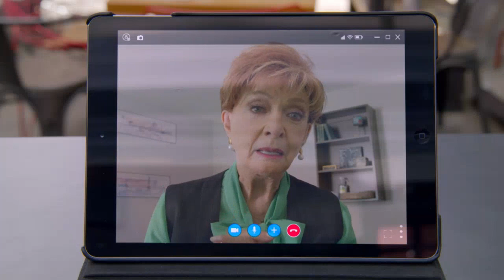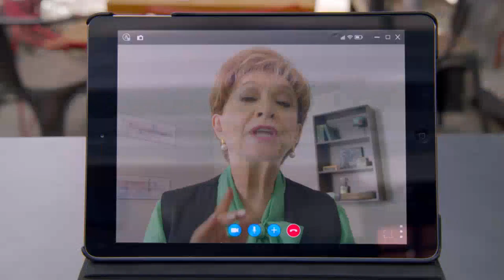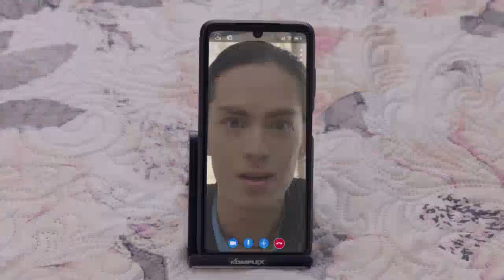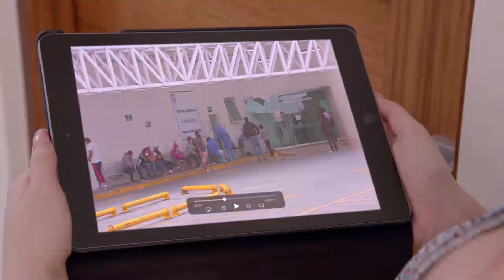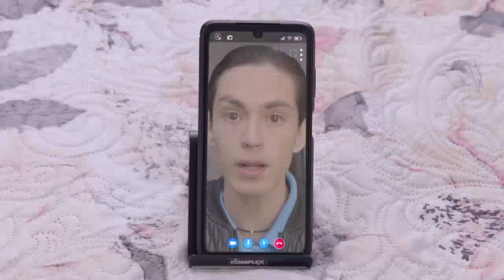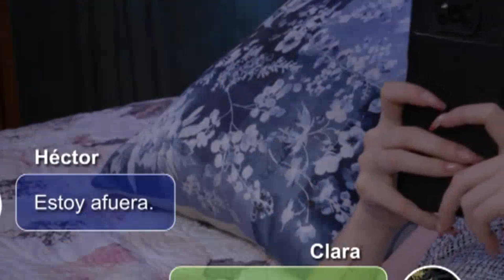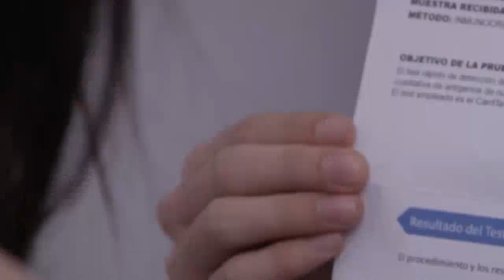😱Como dice el dicho 2023 || “Ni tan calvo ni con dos pelucas” (Parte 1)